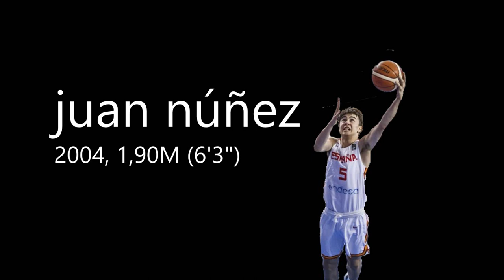Juan Núñez ('04) at FIBA U16 European Championship 2019 [HIGHLIGHTS]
Images from FIBA's channel.

Juan Núñez, 1,90m (6'3"), did an excellent tournament even being one year younger. He is a Real Madrid player.